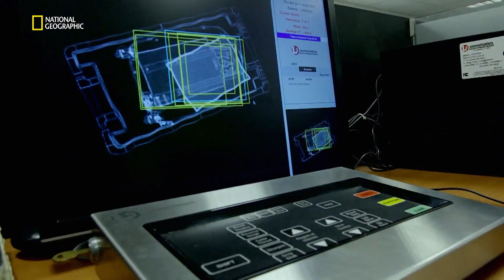Ultimate Airport - Un déodorant à la cocaïne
Extrait de l'émission: Les autorités Colombiennes ont detecté un bagage suspect. En effet celui-ci pourrait contenir des substances illicites.  Des sprays déodorant très particuliers attirent leur attention

ULTIMATE AIRPORT : COLOMBIE  est une émission diffusée sur la chaîne National Geographic Channel.